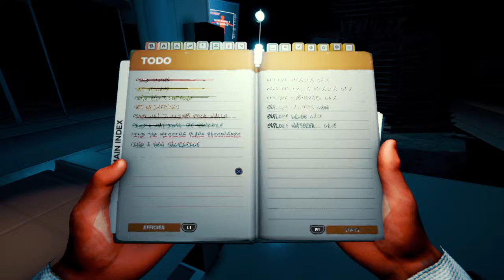The forest gameplay